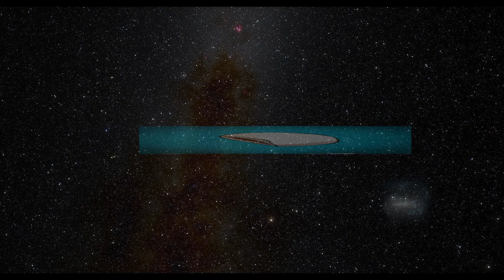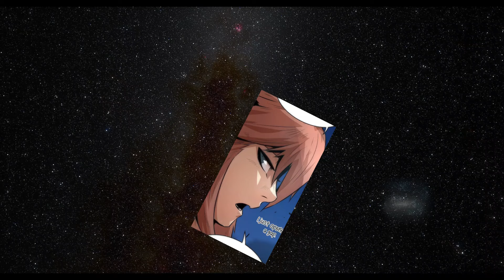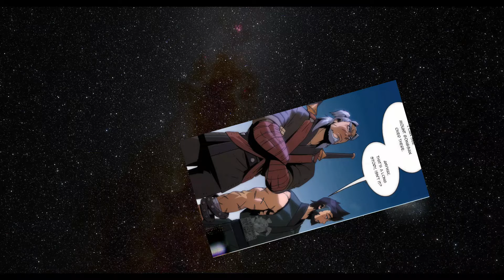The Great Swordsman was reborn at a Boy, but They didn't leave him out | Manhwa Recap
Once a prestigious clan that wielded poison and concealed weapons, the Tang family of Sichuan is now in decline. Born there, Tang Young Myung suddenly becomes obsessed with the sword, awakening memories of his past life in which he reached the pinnacle of swordsmanship.
"In this life, I want to live quietly," he decides.
In order to live quietly, he must conceal his swordsmanship. However, there are too many obstacles in his way.

Name - Becoming the Swordmaster Rank Young Lord of the Sichuan Tang Family
CH 1-22